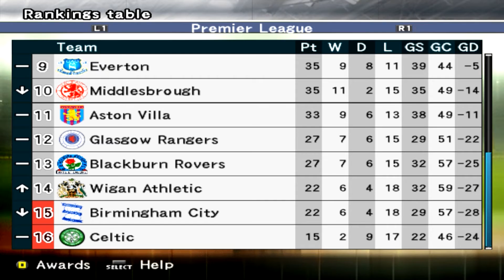PES 5 Master League - vs Birmingham City (H) - Part 171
Game Week 28: We seek revenge on Birmingham after the last encounter with them, but they are battling for survival!